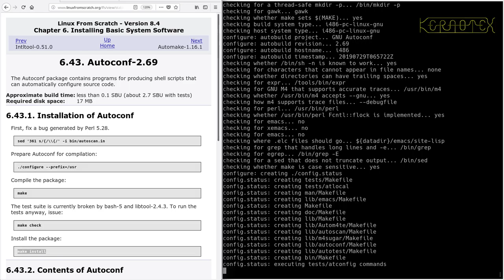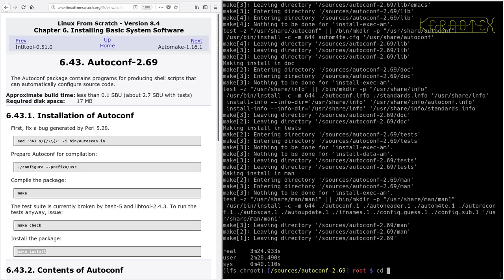LFS on an Intel i486 Episode 121 - 6.43. Autoconf-2.69